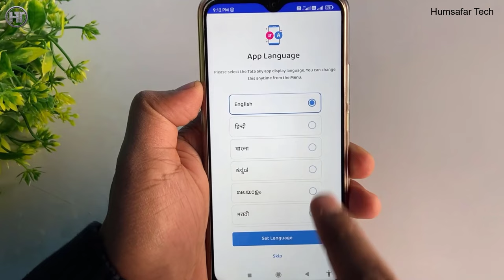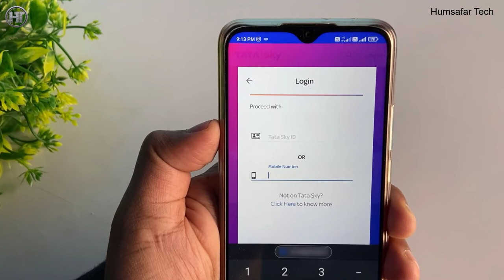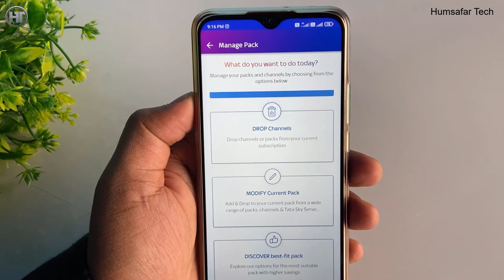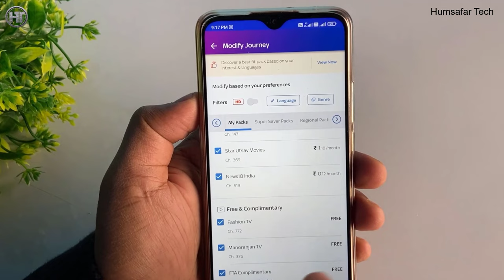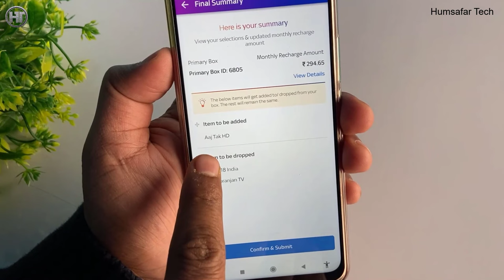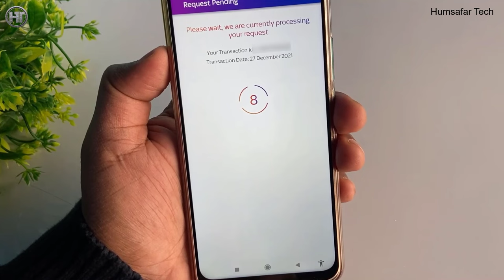TATA SKY Plan Kaise Banaye | How to Select TATA SKY Channel Pack | Humsafar Tech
Friends, in this video you will learn how to make Tata Sky DTH monthly plan as well as how to add and remove your favorite channel.

दोस्तों इस वीडियो में आप जानेंगे कि टाटा स्काई डीटीएच का मंथली प्लान कैसे बनाते हैं और साथ ही अपने पसंदीदा चैनल को कैसे ऐड और रिमूव करते हैं।

Video Highlights:
00:00 Introduction
00:34 tata sky plan kaise banaye